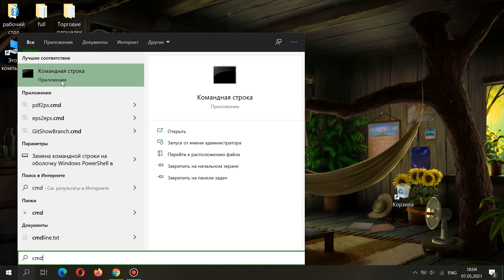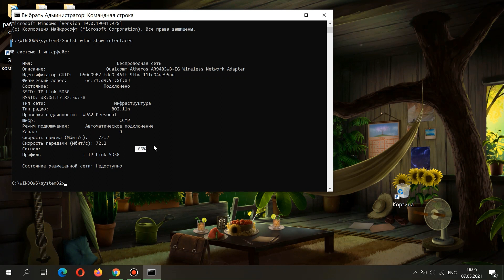КАК ИЗМЕРИТЬ УРОВЕНЬ СИГНАЛА WIFI В ПРОЦЕНТАХ С ПОМОЩЬЮ WINDOWS?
Сегодня я вам расскажу как определить уровень сигнала WIFI в процентах средствами операционной системы WINDOWS.

КОМАНДА: netsh wlan show Interfaces